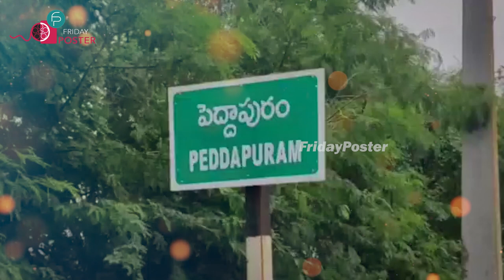Nimmakayala Chinarajappa Promo l TDP EX - Deputy Cm l Friday poster